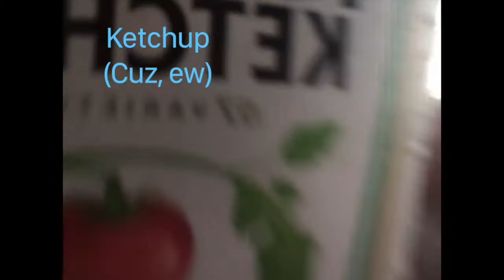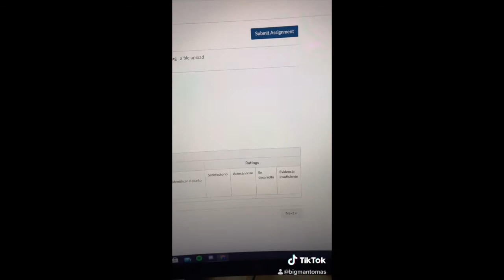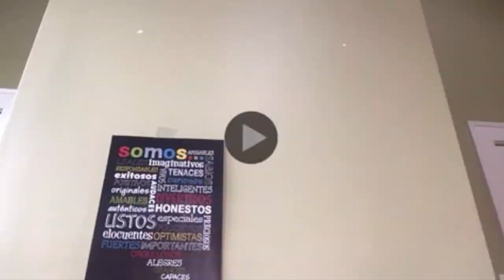Things I Don't Like (final)